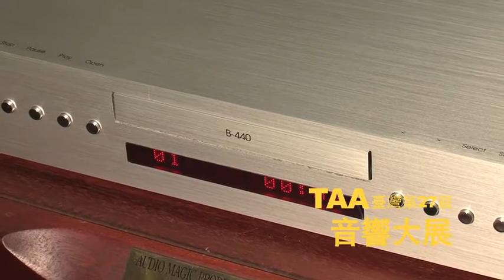第27屆TAA音響展之傳說中的系統消磁CD，聽聽看林董事長怎麼說？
TAA台北2017圓山音響大展8/17~8/20即將開展！「音響展、HIEND、圓山音響展、國際音響展」

網路追蹤議題彙整：
音響展、HIEND、圓山音響展、國際音響展